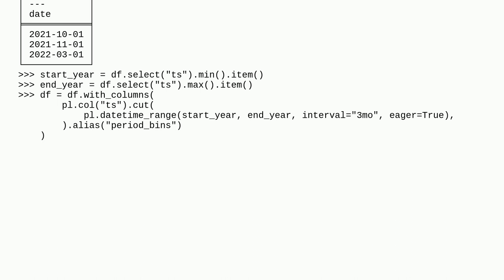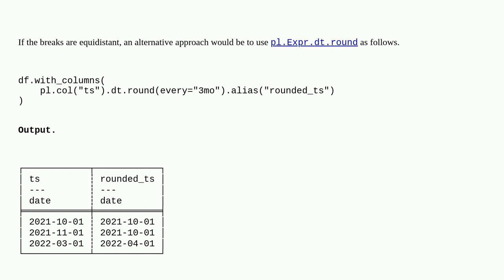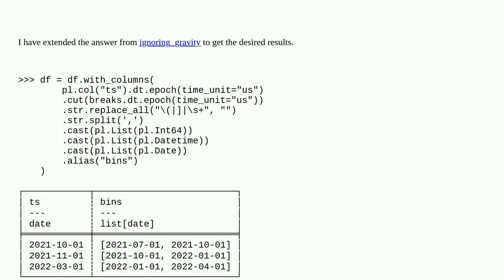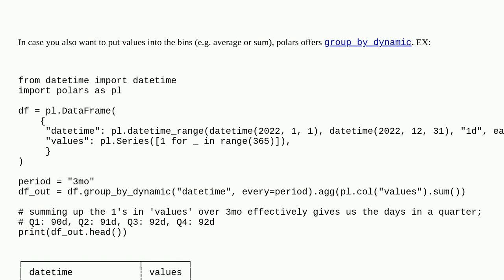Polars how to bin a datetime type column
A special thanks goes out to the awesome community

  datetime python-polars python